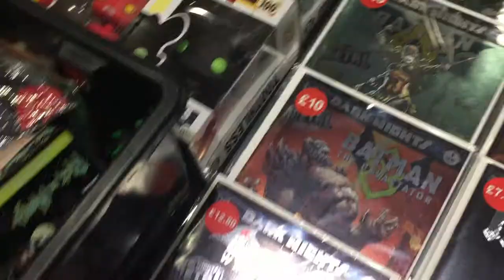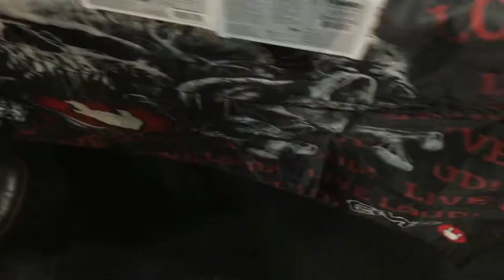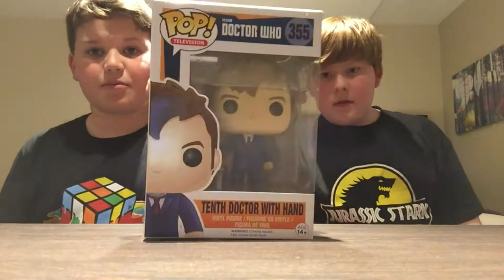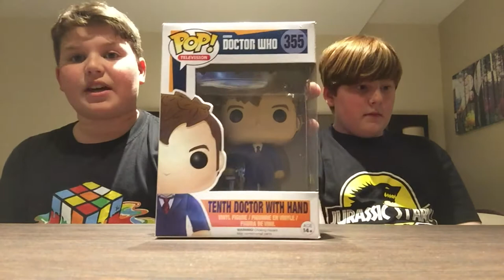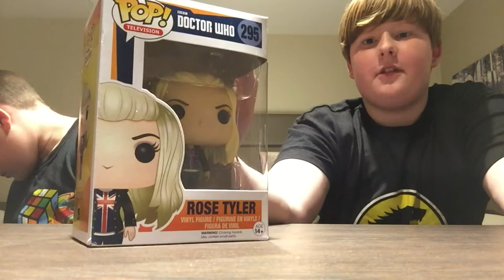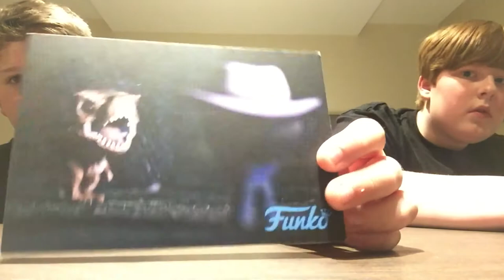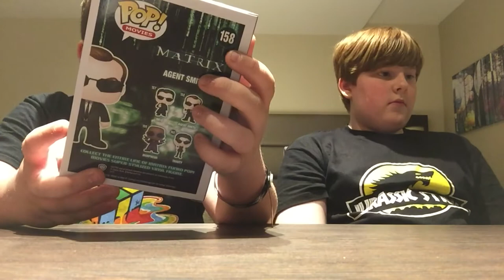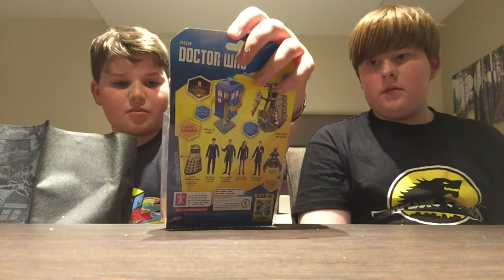MCM London Comic Con Day 1 and Haul (Meeting Kevin Conroy and watching his panel)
Hey guys, todays video is going to be the Friday of MCM london comic con and we will be showing our haul at the end. Enjoy!